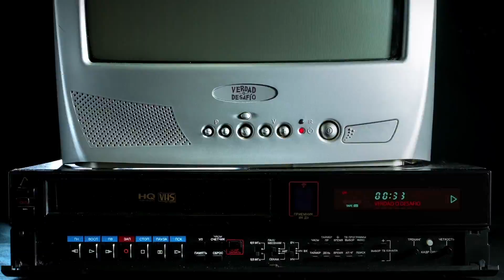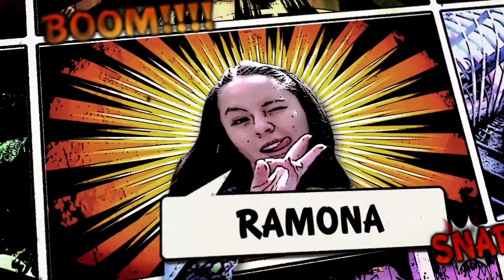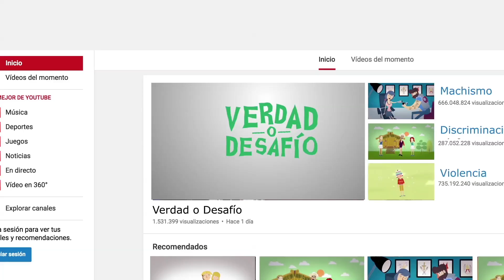Verdad o Desafío - Capítulo 7 - Sin golpes